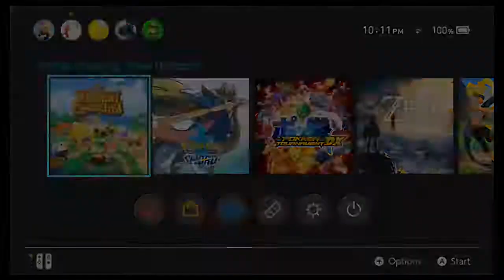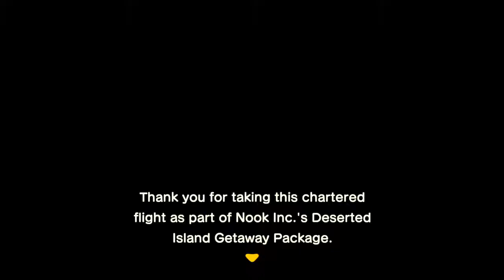Let's play Animal crossing new horizons with a dermatologist part 1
Let's Play Animal Crossing New Horizons Part 1

Finally! Going to use this game as my "anxiety reduction technique" as recommended by my health insurance plan! (true story!) It's very needed.
Anyway, join a board certified dermatologist as he seeks to find inner peace in AnimalCrossingNewHorizons by pretending to be JimmyFallon on the tonightshow (tonite sho)
Feel free to join in, ask questions (even dermatology related ones if you want). The only rule? Relax!

Tell me what you think, give feedback, points, tips, and ideas! I'd love to visit your islands, too!